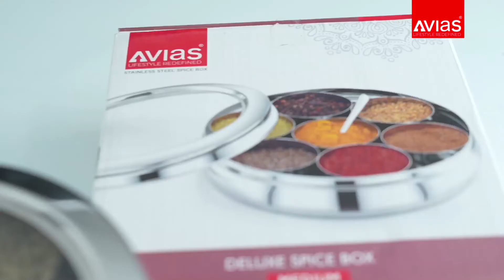Deluxe Spice Box (See-Through Lid) | Best Stainless Steel Spice Box with Glass Lid in India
This contemporary Spice box with a see-through lid is your best friend during your flavourful cooking! It is made up of food-grade stainless steel and has 7 compartments to store the contents in a safe non-messy way!